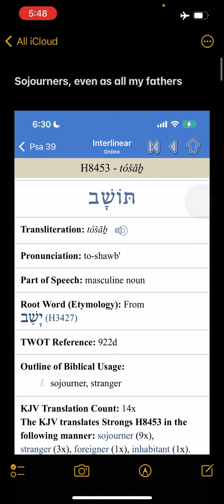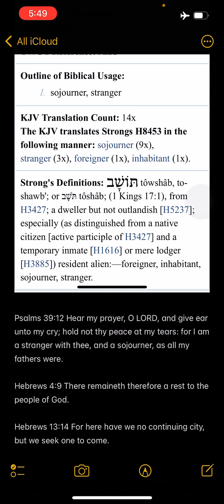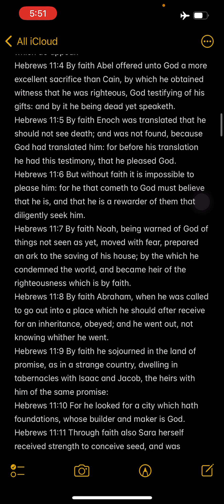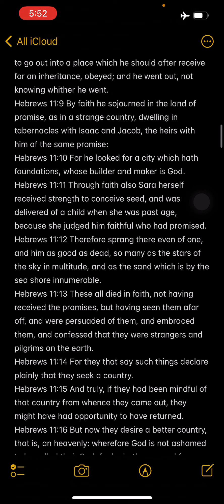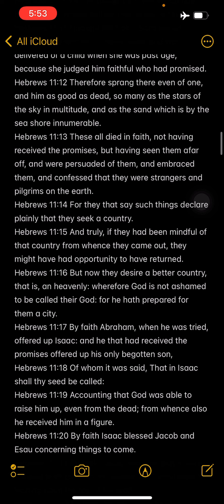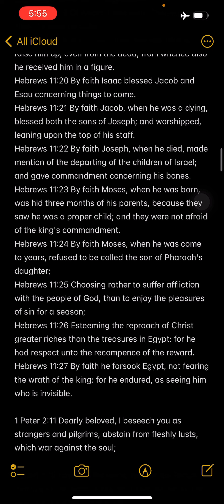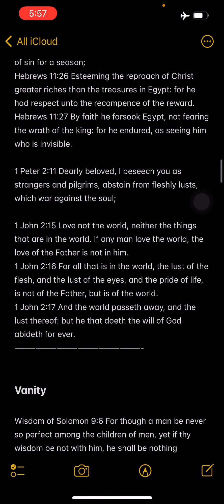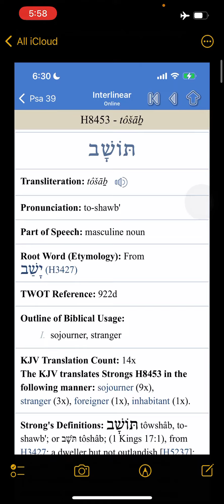Sojourners, even as all my fathers